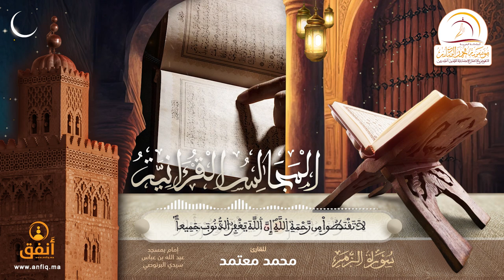القارئ محمد معتمد - إمام مسجد عبد الله بن عباس بإقليم سيدي البرنوصي (ما تيسر من سورة الزمر)